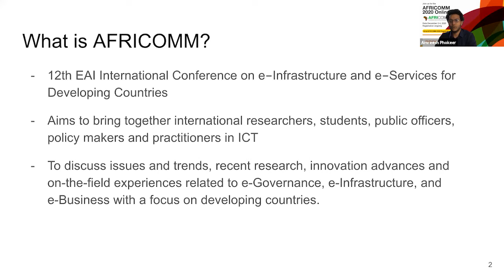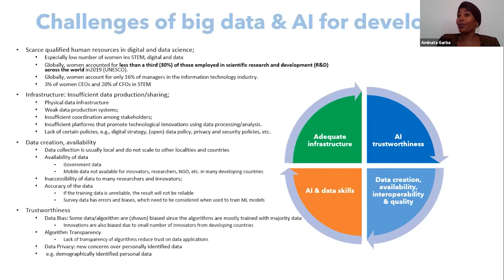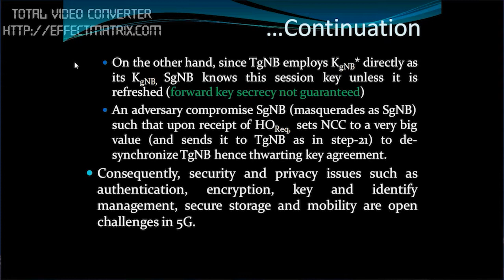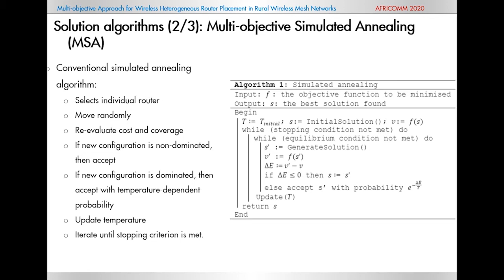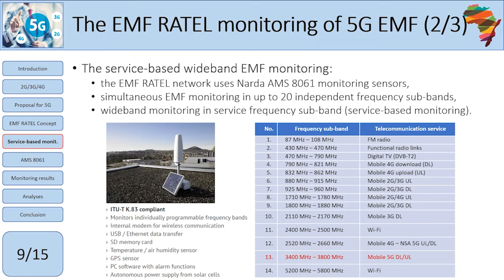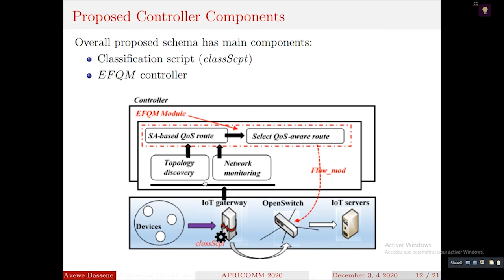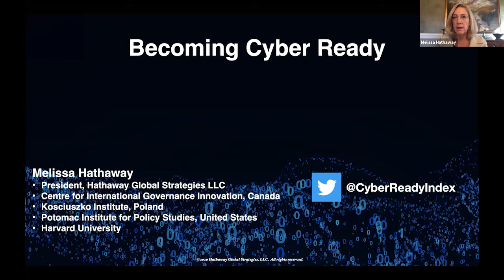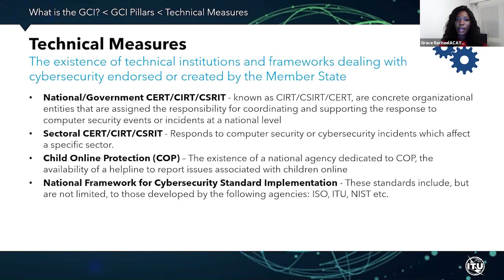EAI AFRICOMM 2020 conference - Day 1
12th EAI International Conference on e‐Infrastructure and e‐Services for Developing Countries

▬ Program ▬▬▬▬▬▬▬▬▬▬▬▬▬▬▬▬▬▬▬▬▬▬▬▬▬▬▬▬▬▬▬▬▬▬▬▬
00:00:00 Welcome message by the General Chair - Amreesh Phokeer
00:20:00 - Keynote 1: Data Infrastructure for Development - Pr. Aminata Garba

▬ Session 1: All things Wireless ▬▬▬▬▬▬▬▬▬▬▬▬▬▬▬▬▬▬▬▬▬▬▬▬▬▬▬
Session chair: Dr. David Johnson
01:07:10 - TV White Spaces Regulatory Framework for Kenya: An Overview and Comparison with other Regulations in Africa
01:21:55 - ANN-FL Secure Handover for 5G and Beyond Networks
01:37:15 - Filtered based UFMC waveform applied on joint DVB-T2/NUC system
01:56:10 - A Multi-objective Approach for Wireless Heterogeneous Router Placement in Rural Wireless Mesh Networks

▬ Session 2: Wireless Sensing ▬▬▬▬▬▬▬▬▬▬▬▬▬▬▬▬▬▬▬▬▬▬▬▬▬▬▬▬
Session chair: Dr Ahmed Elmokashfi
02:12:35 - Indoor Localization with Filtered and Corrected Calibration RSSI
02:27:15 - A Transmission Power Optimisation Algorithm for Wireless Sensor Networks
02:39:50 - The Wideband Approach of 5G EMF Monitoring

▬ Session 3: SDN ▬▬▬▬▬▬▬▬▬▬▬▬▬▬▬▬▬▬▬▬▬▬▬▬▬▬▬▬▬▬▬▬▬▬
Session chair: Dr. Josiah Chavula
02:53:25 - A Middleware for Integrating Legacy Network Devices into Software-Defined Networking (SDN)
03:08:48 - Rate of Network Convergence Determination using Deterministic Adaptive Rendering Technique
03:22:30 - An Enhanced Flow-based QoS Management within Edge Layer for SDN-based IoT Networking

▬ Panel discussions ▬▬▬▬▬▬▬▬▬▬▬▬▬▬▬▬▬▬▬▬▬▬▬▬▬▬▬▬▬▬▬▬▬
03:37:10 - Panel 1: Artificial Intelligence and Social Innovation
Session chair: Dr. Enrico Calandro
04:03:10 - Panel 2: Cybersecurity Maturity Assessment